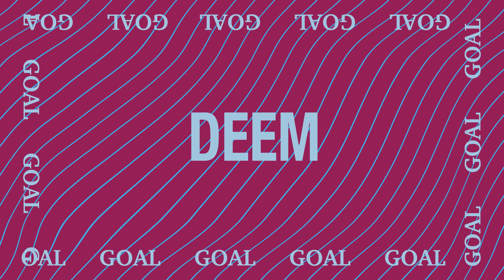Debut hat-trick! Folland Sports 0-4 Hamworthy United 5/10/2024 Wessex Football League, Division one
Highlights of the Wessex Football League, Division one clash between Hamworthy United and Folland Sports

Twitter/X: Hamworthy United FC